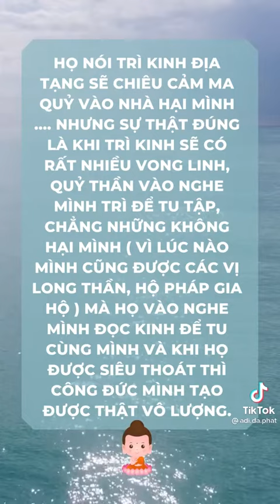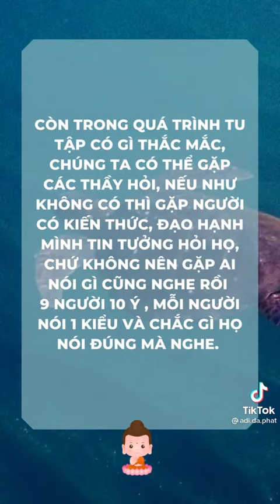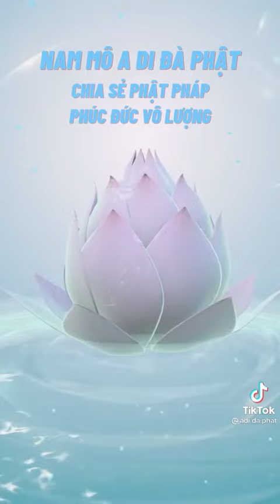Đừng Mê Tín🖤🙇Đừng Biến Phật✋Thành Ma🖤🙏Ăn Chay🌾🥗Niệm Phật📿Thiền Định🧘Sống Thiện🌺Tin Nhân Quả✋là Phúc😇